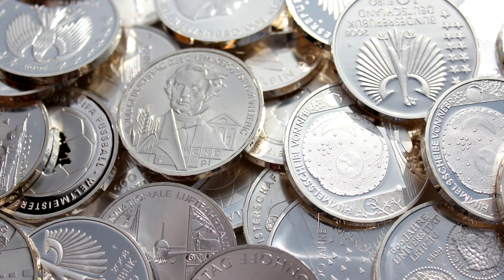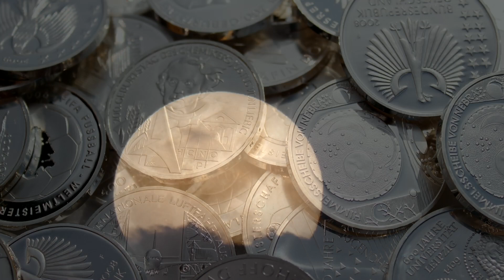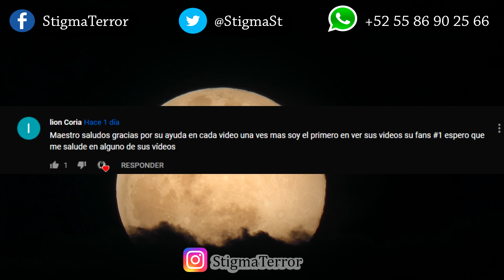Secreto para atraer el dinero en menos de 3 días (con una moneda)